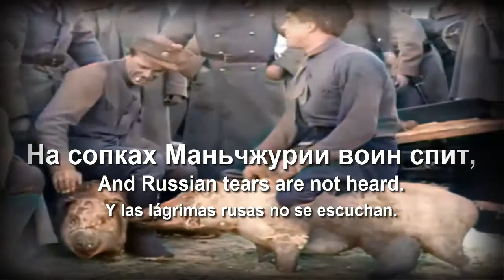On the Hills of Manchuria